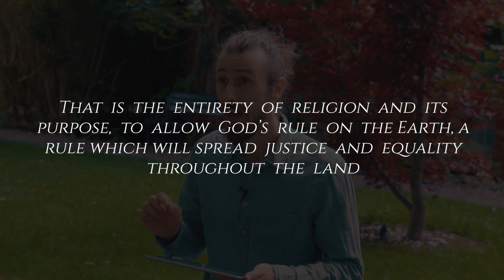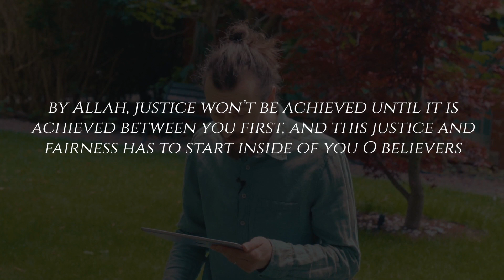Meditation: Who is on the Throne of Your Being? | AROPL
Guided meditation with Arnaud - self control and discipline allow us to thrive. Learn more from Arnaud who has true Divine understanding when it comes to meditation | AROPL

Now on Satellite TV: Mahdi Appeared - NileSat 11096 H 27500